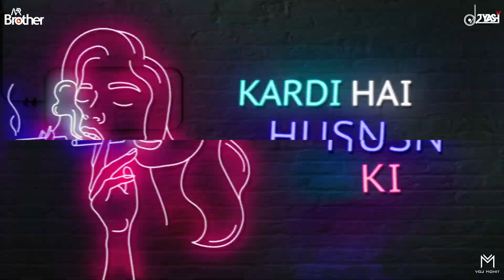kesariya Remix By @djarbrothersX DJ Yash Awasthi-Adomatic Vol - 8 trendingvideo remix Remix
kesariya Remix By @djarbtothers X DJ Yash Awasthi-

Video Edit BY :- Vdj Mohit

Original Credits
Listen ad-free with YouTube Preview

💝🎀😘🙏(6)